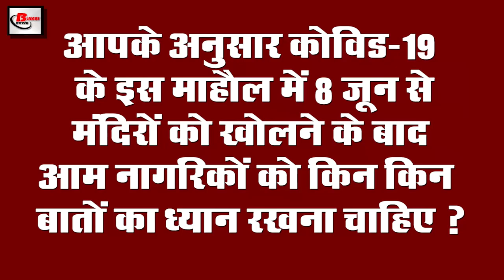Evening news of Delhi,NCR,Uttar Pradesh,Uttarakhand,World Environment Day,lunar eclipse,Chinese app.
Latest  top evening  breaking news of 5th june 2020.Get information on  Central government,covid-19, Pm Narendra Modi,Delhi, NCR, Uttar Pradesh,Uttarakhand, World Environment Day, lunar eclipse,Amazon, Google Play Store, Remove Chinese app

1. In this environment of Covid19, Centralgovernment released new guidelines for offices
2. Within 24 hours, there is a possibility of thunderstorm in 7 states of Delhi including Delhi
The Indian Meteorological Department has predicted thunderstorms in 7 states of the country including Delhi today. According to the forecast released by the Meteorological Department, there is a possibility of rains in the next few hours in Delhi, NCR, Uttar Pradesh, Muzaffarnagar Bijnor, Kaithal in Haryana and Roorkee Bihar Jharkhand Karnataka MP and Chhattisgarh in Ballabgarh uttarakhand. Not only rains, strong winds have also been predicted in these states. At the same time, the Meteorological Department has also made it clear that Delhi will not see heavy heat till June 10 due to the southwest wind due to which moisture will come in Delhi-NCR and in the coming days, the capital may also see rain. is. Along with this, the Meteorological Department has alerted all the people in some areas of Uttar Pradesh as heavy rain along with thunderstorms can be seen.
3. The doors of temples will open from 8 June but Prasad will not be available
4. Indian scientist devised new way to investigate Covid-19
5. Environment is in good condition this year on World Environment Day
Today on the occasion of Worldenvironmentday, Covid-19 in the world is breathing environmental relief amid the continuing struggle of Covid-19, due to the shutdown, the movement of vehicles has stopped and work in factories is almost stopped. Due to which no one could get harmful in the environment and the air has started clearing as before. The pollution level spread in the country was known after the shutdown due to Covid-19 when the sky started to clear and the distant mountains started to see the birds which had disappeared and the birds were heard again. The rivers which had become polluted started to become clean, the government had spent thousands of crores of rupees on it, but the result was nothing, now it has become clear on its own. At the same time, the theme of World Environment Day has been kept this year as Celebrate Biodiversity, which has been organized by Colombia together with Germany.
6. Today will be the second lunareclipse of the year 2020
Today is the second lunar eclipse of the year 2020, the first lunar eclipse of this year was held in the month of January, in addition to the lunar eclipse that occurs today, another solar eclipse is also going to happen in the month of June itself. Talking about the lunar eclipse that occurs today, the lunar eclipse of today is a lunar eclipse, when the earth moves between the sun and the moon, all three will come in a line at that time, then the lunar eclipse will be seen. Which will start at 11:16 in the night, while the end of the lunar eclipse will be at 2:32 minutes.
7. RPFjawan reached 200m race to feed hungry
8. Ministry of External Affairs has given notice of repatriation of more than 1.7 lakh Indians under Fellow India Mission
9. Chinese company negligence surfaced
10. Amazon may soon invest 15 thousand crores
11. Friends responded to the removal of friends and removed Chinese apps in Google Play Store

Google has recently removed two mobiles from your Play Store, both of these were your name friends and Removechineseapp, you both had downloaded a lot of people in India in a very short time. Now Google has told that What are the reasons behind removing both of you. Android Google Play Vice President Sameer Samant said in his statement that we removed a video earlier this week because of the technical policy Jesus, we are constantly helping the developer to fix Jesus so that he can again Publish you on the Play Store. Such friends, you can come back to the play store soon, now you want to be removed, if you do, then it is very unlikely that you will come back because the other one encourages you to delete the phone from the train.